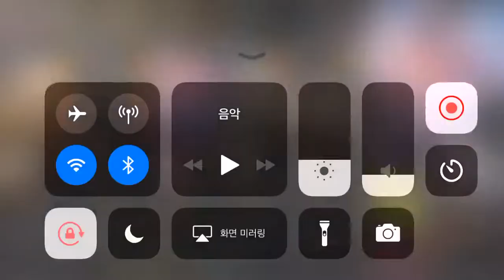[소녀전선]이성질체 하드저지 잡기